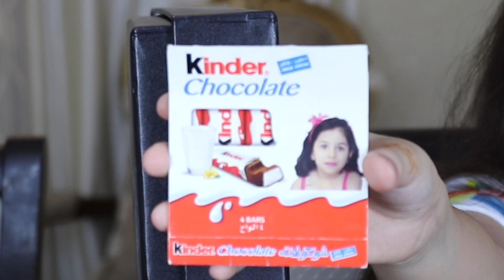تحدي التوأم بطريقة جديدة!!👭 طلعنا متطابقين! 😱 | !Twin Telepathy Challenge ! Mind Reading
انستغرام أختنا رغد! 😍
انستغرام اخونا  خالد ! 😍

احلى نجوم لمشاهدة جميع فيديوهاتنا ! روتينات \فلوقات\سلايمات\منوعات\تمثيل\مقالب\مكياج والكثير اضغط على هذا الرابط

Musical.ly: rawanfahmi / rayanfahmi